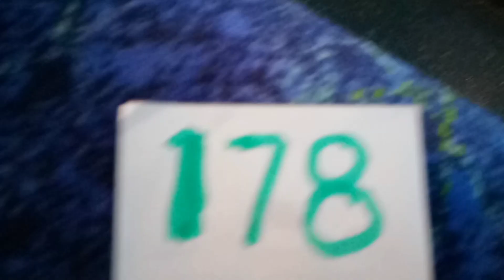Honolulu TheBus #178 Route 2L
Honolulu TheBus #178 Route 2L Waikiki Kahala Mall - Limited Stops. Friday 9-8-2023 at 626 pm.